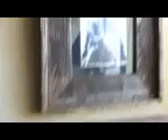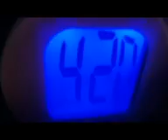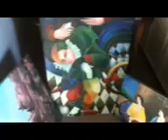SirenCore - Mykael and Me [OFFICIAL MUSIC VIDEO]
by the way. it has a beautiful ending.